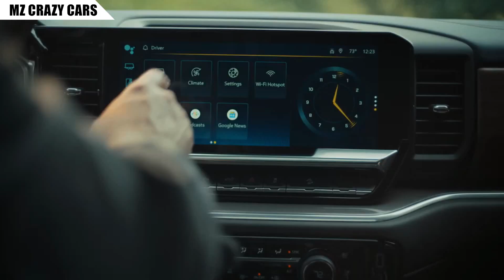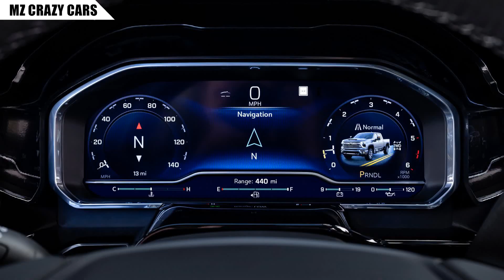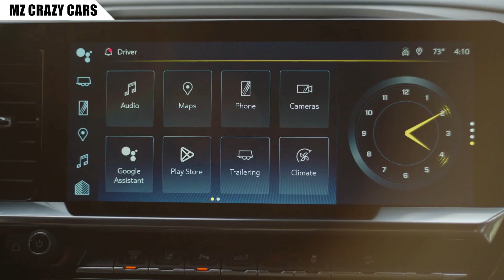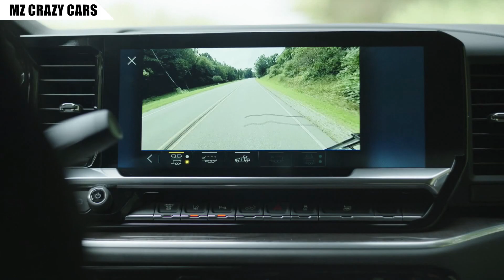โฉมหน้าใหม่! เปิดตัวกระบะยักษ์ 2024 Chevrolet Silverado HD ยัดดีเซล 6.6 ลิตร V8 พันกว่าแรงบิด!